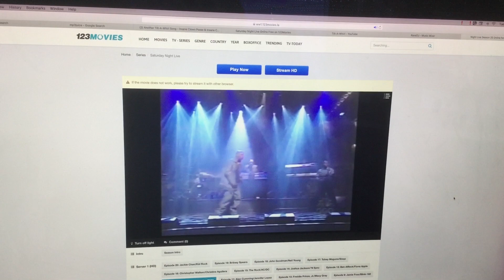DMX - Party Up (Live On SNL 2000)